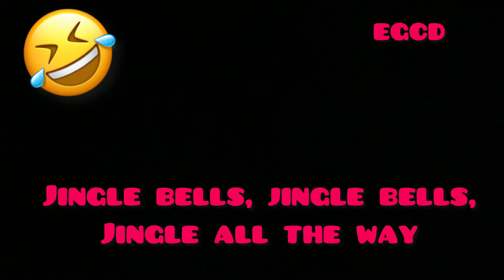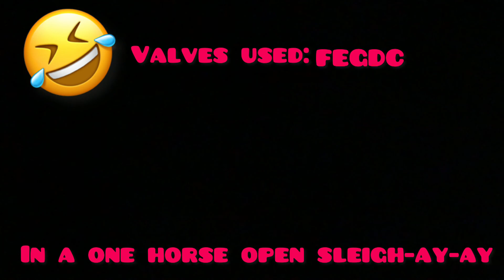Jingle bells (brass cover with lyrics and valves) |vxnillacupcakes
CHANNEL RULES
Vxnillas are awesome!
Xs to everyone ❤️❤️❤️
No hate
I love you ❤️
Love comes first
Let’s have fun
All comments MUST be nice
 Celebrate 🎉
Unkind things will be removed and reported
Can’t wait to see you in the next vid!
All people must be treated equally
Everyone has to be nice! If you don’t have anything nice to say, don’t say anything at all!